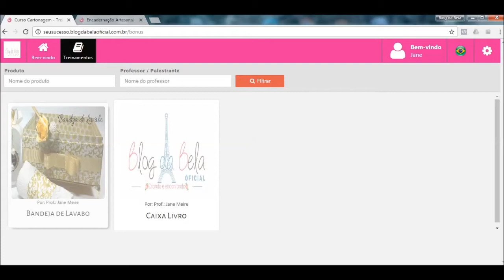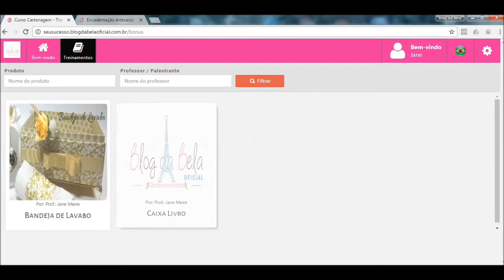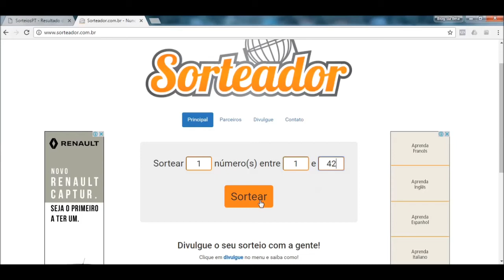Sorteio do Curso de Encadernação Artesanal com Espiral.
Nesse vídeo eu faço um sorteio do Curso de Encadernação Artesanal com Espiral produzido por Jane Bela.
Essa aula é um bônus que eu ofereço as pessoas que adquirem o Curso de Cartonagem Sem Segredo - Caixa Livro e Bandeja de Lavabo.